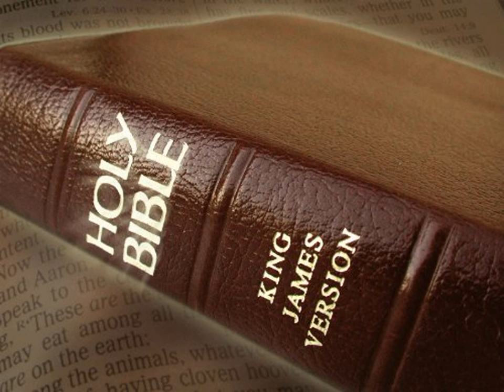King James Version Bible Audiobook Book of I Chronicles Chapter 03